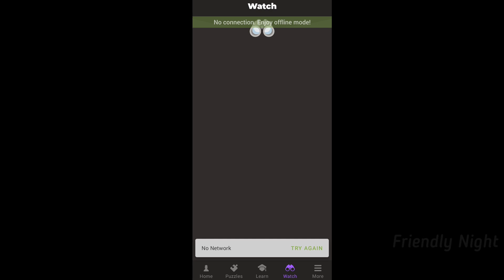10 Best Offline Games for Android & iOS | Best Offline Games for Mobiles (Part - 4)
Hey there! 😊 In this video, I will guide you through the best OFFLINE games available for both Android and IOS devices. Offline games are video games that can be played without an internet connection.

🌟 Download links ↴

iOS -

iOS -

🕒 Video Chapters 🕒

00:00 - Intro
00:11 - Game 01
00:53 - Game 02
01:39 - Game 03
03:44 - Game 04
04:46 - Game 05
05:49 - Game 06
07:07 - Game 07
08:10 - Game 08
09:03 - Game 09
09:32 - Game 10